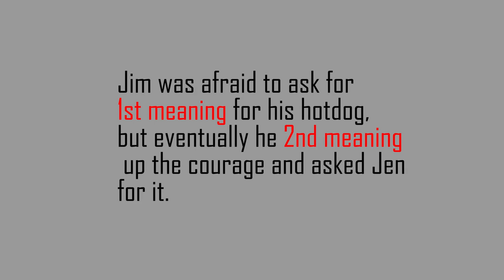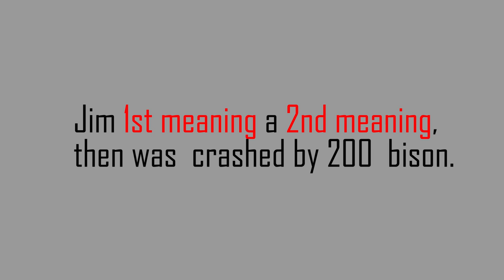Can You Guess This Homophone? - LUQOTW #61